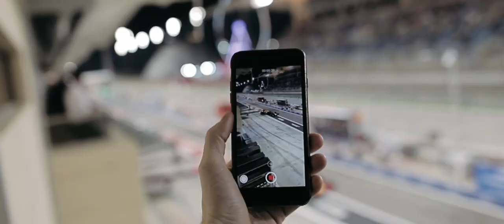F1 Experiences | McLaren Paddock Club 2021- F1 Experience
Get closer to one of the most successful Formula 1 teams in history, winner of 8 Constructors’ Championships and 12 Drivers’ Championships, with flexible McLaren Paddock Club Ticket Packages through F1 Experiences.